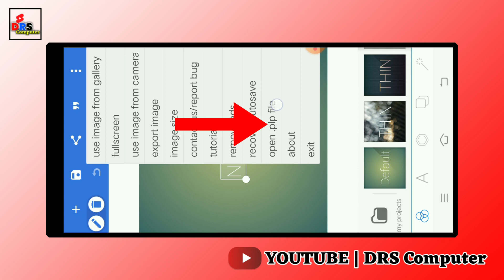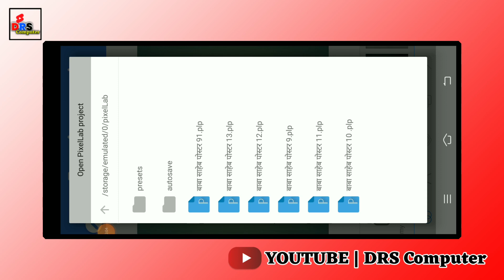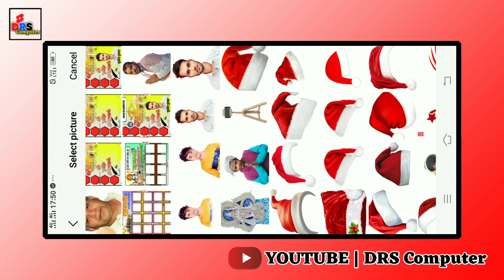Baba Saheb Ambedkar jayanti poster 2024 !! डॉ भीमराव अंबेडकर जयंती पोस्टर कैसे बनाएं !! Bhim jayanti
Poster Zip File ,plp FILE Download Link

About me :-

png apps
png photo link
png photo
png image kaise download kare free fire

poster kaise banaye photoshop mein
poster kaise banaye mobile se happy new year
poster kaise banaye mobile se pixellab
navratri poster mobile se kaise banaen
election poster mobile se kaise banaen
chunav poster mobile se kaise banaen
poster mobile se kaise banaya jata hai
poster mobile se kaise banaye
pixellab se poster kaise banate hain
pixellab se poster kaise banaye new year
pixellab se poster kaise banaye 15 august
pixellab se poster kaise banaye navratri
pixellab se poster kaise banaye diwali
pixellab se poster kaise banaye happy new year
pixellab se poster kaise banaya jata hai
pixellab से पोस्टर कैसे बनाएं
pixellab se poster kaise banaen
pixellab se poster kaise
Ambedkar jayanti poster
Ambedkar jayanti poster, bhim baba ka poster kaise banaye
Ambedkar jayanti poster, 14 april bhim jayanti poster Editng
Dr Babasaheb ambedkar jayanti poster editing
Dr Babasaheb ambedkar jayanti ka poster kaise banaye mobile se
Dr. bhimarav ambedkar jayanti ka group poster kaise banaye
अम्बेडकर जयंती के ग्रुप पोस्टर कैसे बनाये
भीमजयंती के ग्रुप पोस्टर कैसे बनाये
bhim jayanti ke group poster
ambedkar jayanti ke group poster
group poster kaise